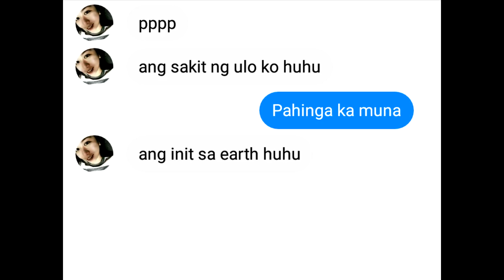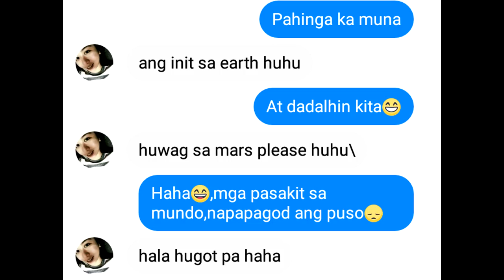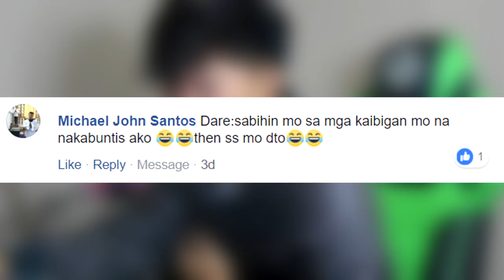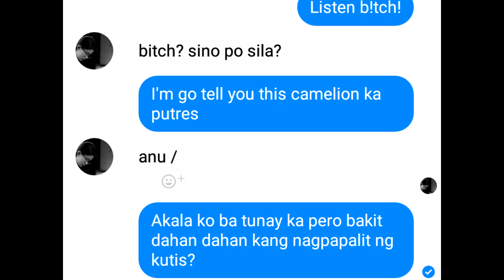3k LIKES E TUTUMBA KO TO :(DARE YALU OK)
DARE ME!